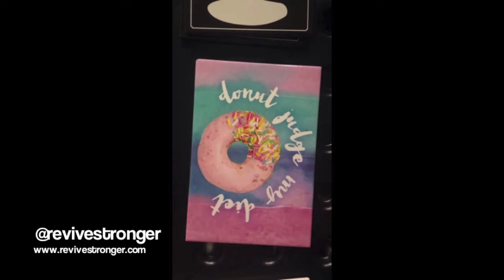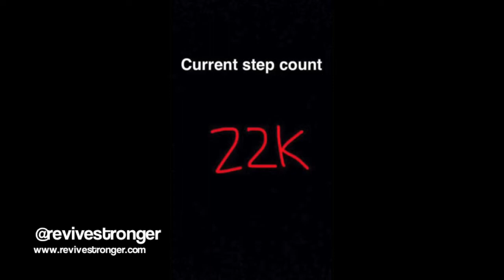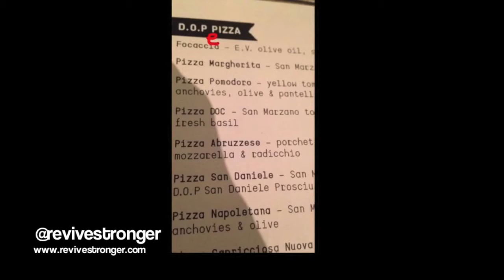ReviveStronger Snapchat Story: Melbourne (Dohertys 24/7 Gym)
Featuring Dohertys awesome gym full of powerlifting and bodybuilding equiptment, used by the pros during the Arnold Expo. Layne Norton, Ryan Doris and more were there this year!